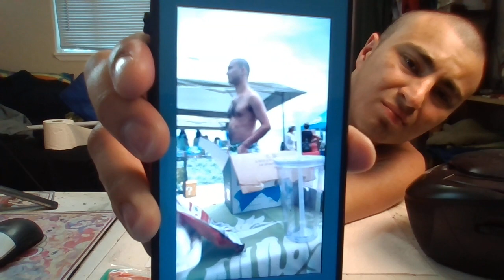Justin's candy review of (Feastalbles) Mr. Beast chocolate bar/Bonus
Today I want to do a candy review of (Feastalbles) Mr. Beast chocolate bar original and sea salt. And there a bonus as well, I am going to have my own store very soon after I moving to a new place, I going to have my own store on Etsy so I can sell my Art and craft very soon. But thank you for like this video and I will try to make some more videos soon, I don't know what day... but soon. :)